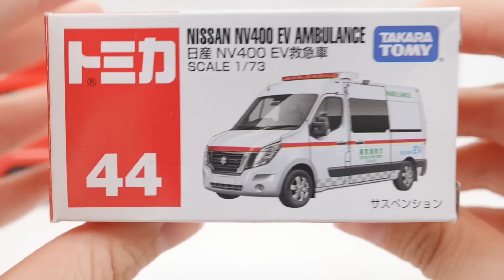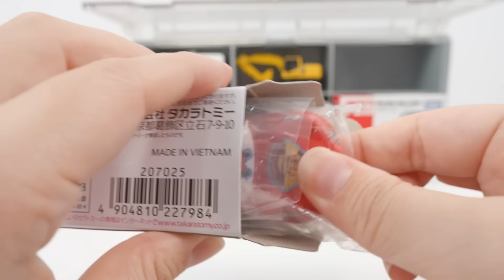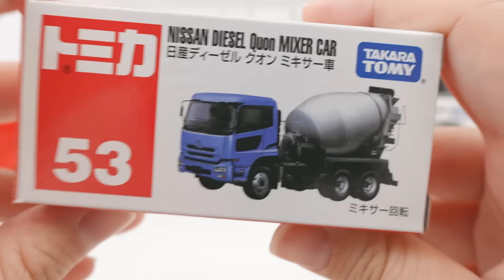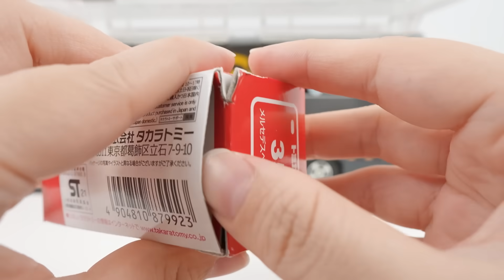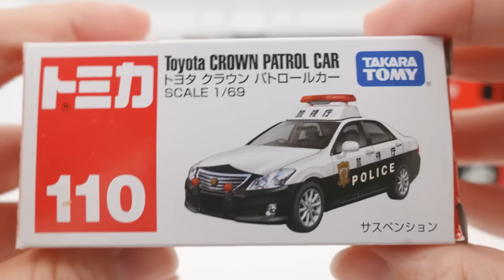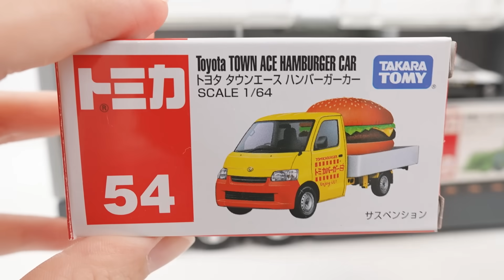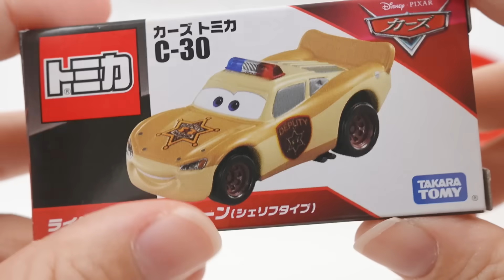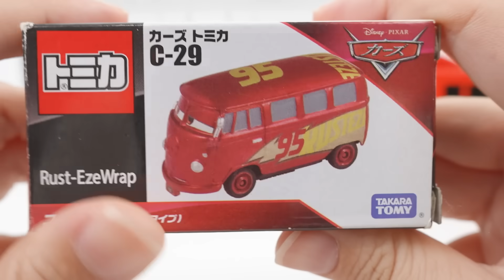13 Types Cars Tomica ☆ Open Tomica and place it on Okataduke convoy!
[Disney Cars] Tomica opens the working miniature car and stores it in the cleaning convoy. Ambulances, mixer truck, and disney cars appear.